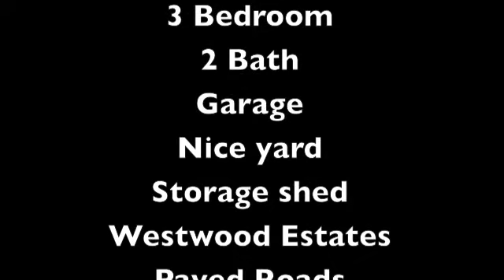Westwood Estates Home For Sale